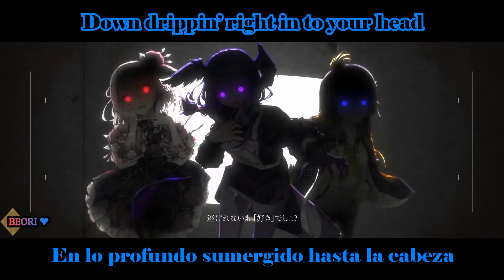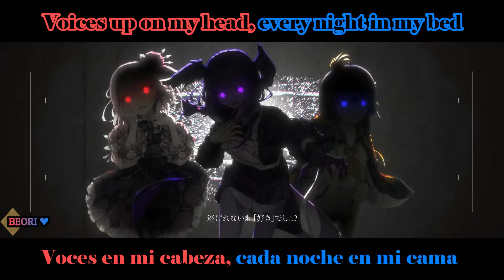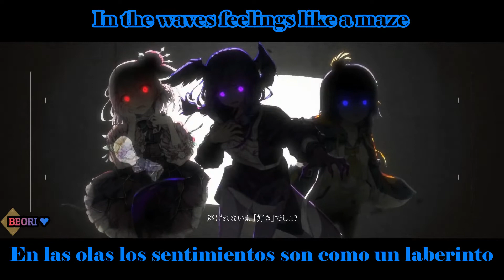Obsydia - BlackOut!//Sub Español y Letra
Pues si ya había hecho Diamond City Lights algún día debía llegar la canción de la segunda gen de Niji En Obsydia
Me tarde un poco en agarrarle gusto y ahora es de mis canciones favoritas, muchas gracias a mithra por andarme insistiendo en escuchar las canciones de Niji ya que si no fuera el me perdería de joyas como esta